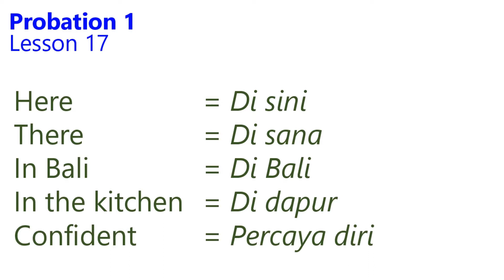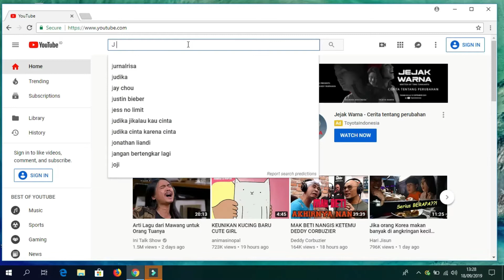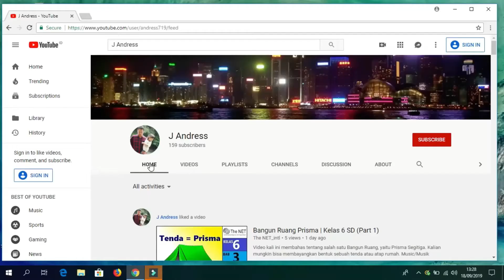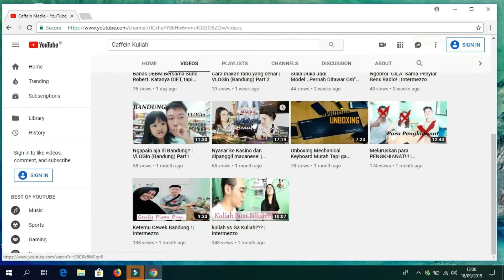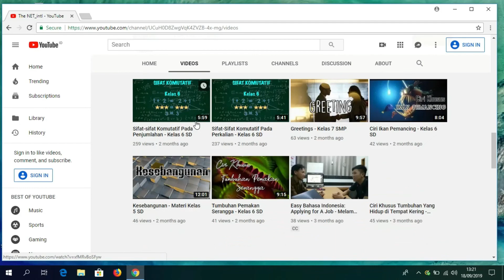ENGLISH GRAMMAR FOR KIDS: Are You at School?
Probation 1 - Lesson 17: "Are you...?"
Lihat juga video ini (bisa untuk kamu, temanmu, kakakmu, dan orang tuamu juga).

Terima kasih.
The NET International